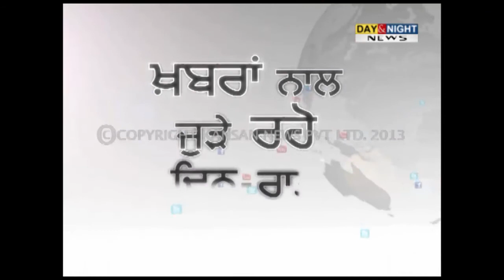Breakfast News - Decent Farewell To Unclaimed Bodies - 12 Mar 2013